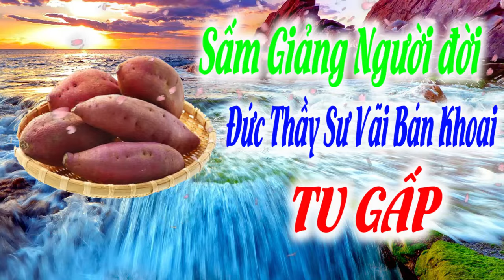SẤM GIẢNG ĐỨC THẦY SƯ VÃI BÁN KHOAI 5